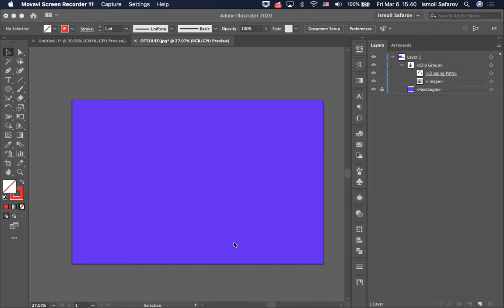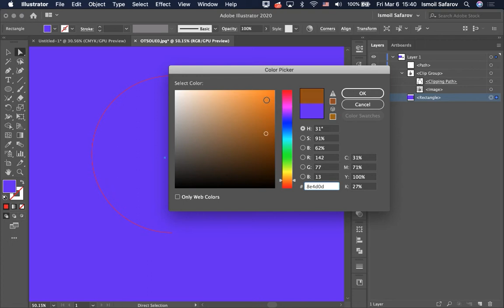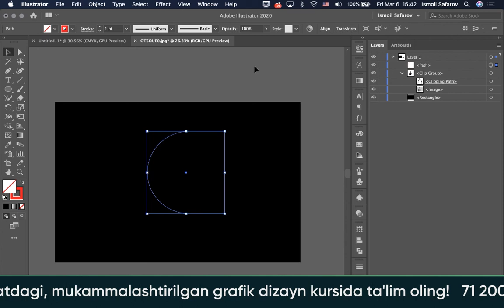Illustrativ dizayn 19-dars